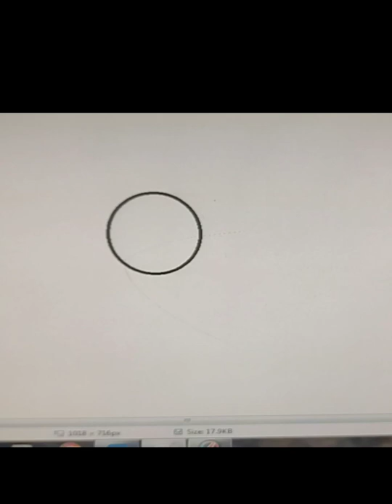Panda panda painting pandacartoon panddraw panda drawing#panda#pandasimpledrawing